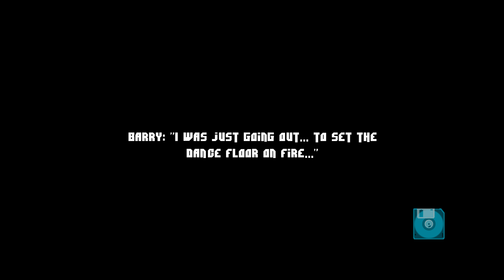Inside My Radio 2018 08 25 18 05 46 03